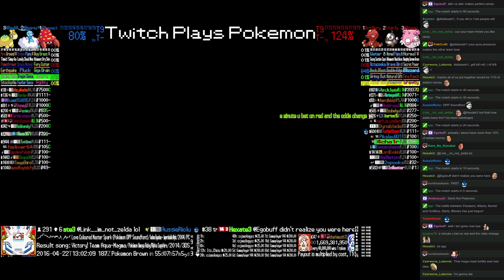Twitch Plays Pokémon Battle Revolution - Match #38909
Match #38909 [Blue: Parasect, Altaria, Numel] vs [Red: Octillery, Starly, Blissey]